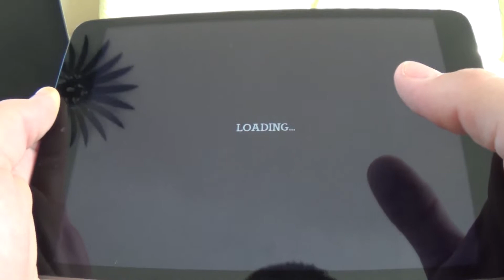Zombie High Dive - Android iPad iPhone App Gameplay Review [HD+] #04 ★ Lets Play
Tipps, Tricks und Cheats für Zombie High Dive und vielen anderen IOS, Android und Windows Apps:
In der Android und IOS App Zombie High Dive für Smartphone`s und Touchpads wie iPad und iPhone ist es deine Aufgabe mit deinem Zombie perfekt, also genau nach Vorgabe von einem Sprungturm ins Planschbecken zu springen!